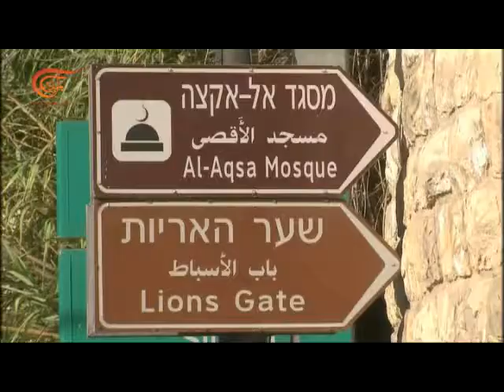Al Mayadeen Semanal | Jerusalén bajo Ocupación e injusticia israelí | 2018-02-26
El Comité Ministerial de Legislación del gobierno israelí validó un proyecto de enmienda a la Ley de residencia en al Quds (Jerusalén), presentado por el ministro del Interior, Aryeh Deri, que permite retirar la residencia permanente de los habitantes de Jerusalén, y en caso de ser aprobado permitiría la deportación de cualquier ciudadano de Jerusalén que se oponga a las políticas israelíes; más en el siguiente informe de Malak Khaled.